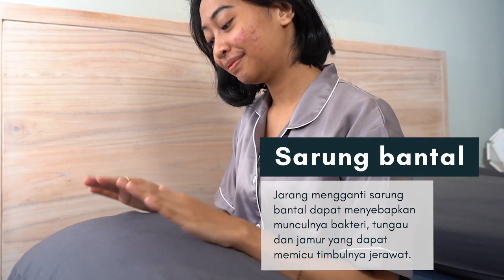5 BENDA PEMICU JERAWAT YANG SERING TIDAK KITA SADARI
5 BENDA PEMICU JERAWAT YANG SERING TIDAK KITA SADARI

Untuk melihat detail tentang Produk2 Kosmetik & Bodycare kami yang lainnya mulai dari Keterangan Produk, Manfaat Produk, Bahan dan Kandungan Produk tersebut sampai Cara Pemakaian dan yang lainnya, Anda bisa klik disini

Untuk YouTube Channel Produk2 Agrokompleks dll dari Belanja Organik kami, Anda bisa klik disini dan Untuk Produk2 Kosmetik, Bodycare, Home Care, Kesehatan, Kecantikan dll Anda bisa klik disini

Bagi Anda 𝘠𝘢𝘯𝘨 𝘪𝘯𝘨𝘪𝘯 𝘮𝘦𝘯𝘫𝘢𝘥𝘪 𝘙𝘦𝘴𝘦𝘭𝘭𝘦𝘳, 𝘋𝘳𝘰𝘱𝘱𝘴𝘩𝘪𝘱𝘦𝘳 𝘢𝘵𝘢𝘶 𝘈𝘧𝘧𝘪𝘭𝘢𝘵𝘰𝘳 (Gratis) dari 𝘗𝘳𝘰𝘥𝘶𝘬 𝘬𝘢𝘮𝘪, 𝘈𝘯𝘥𝘢 𝘣𝘪𝘴𝘢 𝘮𝘦𝘯𝘨𝘩𝘶𝘣𝘶𝘯𝘨𝘨𝘪 𝘬𝘢𝘮𝘪 𝘥𝘪 𝘭𝘪𝘯𝘬 𝙒𝘼 𝙖𝙩𝙖𝙪 𝙀𝙢𝙖𝙞𝙡 𝙠𝙖𝙢𝙞 𝘪𝘯𝘪 Dan untuk ke Sosial Media kami, Silahkan klik disini